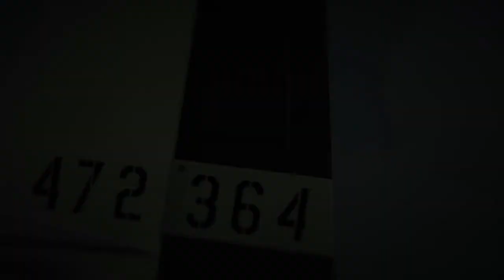Microsoft Flight (Games for Windows LIVE) Trailer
New trailer for Microsoft Flight, the new Games for Windows LIVE, free to play, simulator